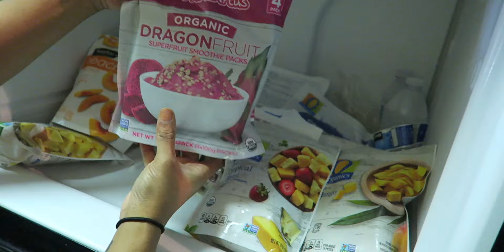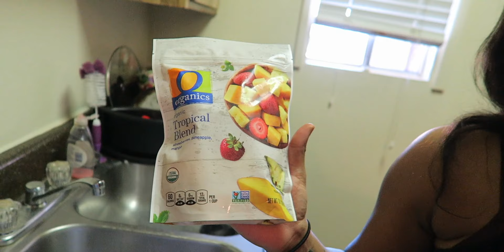SMOOTHIES WITH ARIE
I picked up Arie from the airport, she made me a smoothie and then... 🤦🏽‍♂️